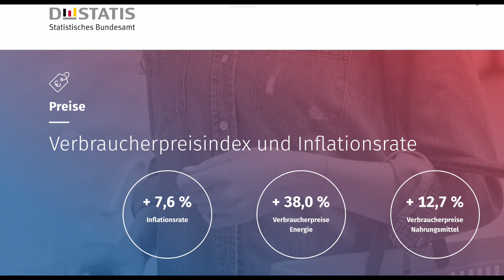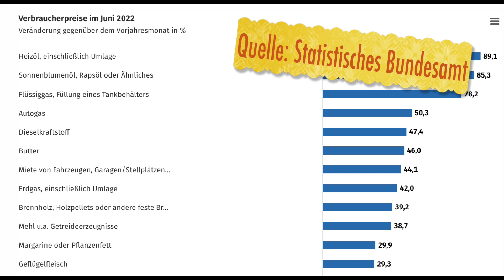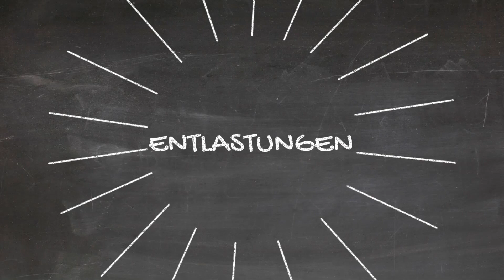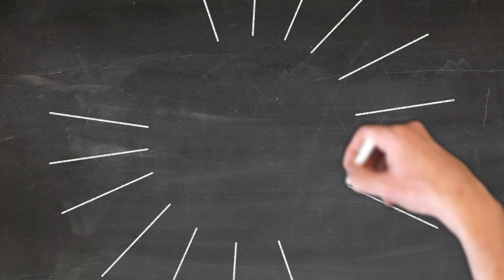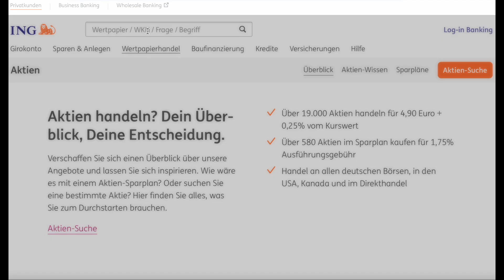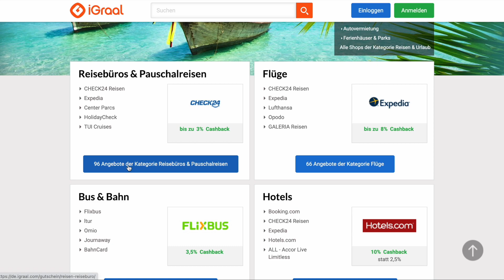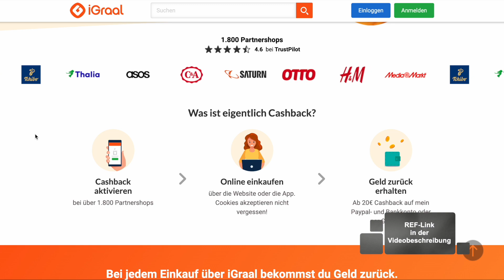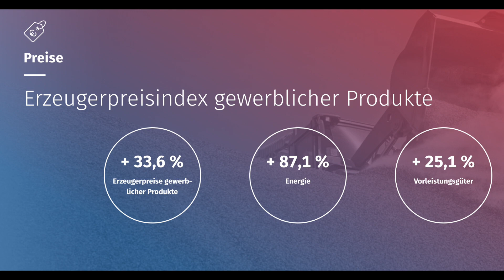INFLATION in DEUTSCHLAND 🇩🇪 Was tun? 5 Sofortmaßnahmen GEGEN die INFLATION!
Die Inflation ist in Deutschland im Juni 2022 auf 7,6 Prozent gestiegen. Daher schauen wir in diesem BörsenBrudi YouTube Video auf 5 Sofortmaßnahme, mit denen ihr der Inflation begegnen könnt. Investieren in Aktien aber auch Angebote nutzen. Die Inflation bietet Chancen aber auch Risiken.

Meine Ausstattung*:
► Blue Yeti Mikrofon

Dies Investmentideen dienen der Unterhaltung und sind keine Anlageempfehlung! Ebenfalls sind alle Informationen in den BörsenBrudi Youtube Videos nicht als Handelsempfehlung zu verstehen. Keine Anlageberatung und keine Beratung jeglicher Art und Weise!

Der Video Ersteller hält zum Zeitpunkt der Erstellung keine im Video genannten Aktien.

*Die Links sind Affilate Links. Ihr zahlt keinen Cent mehr und unterstützt damit den BörsenBrudi Kanal auf YouTube.